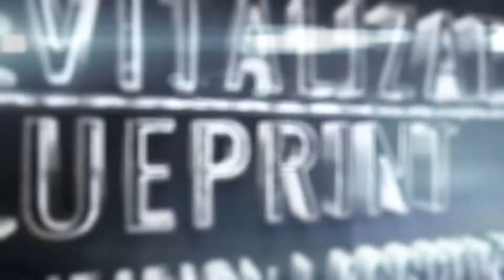6 Tips To Increasing Your Protein Intake To Drop Fat